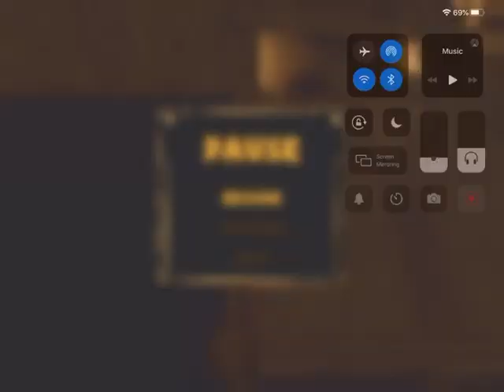Larry Plays: Boris and the Dark Survival